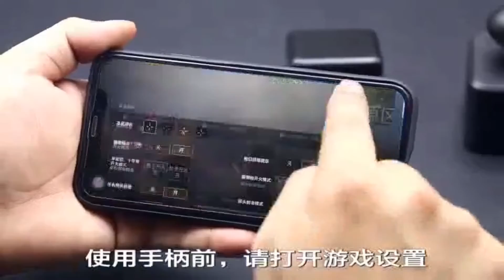Every Mobile Player Should Play Like This ll PUBG Mobile Controller & Trigger Switches ll PUBG Game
Hello Everyone, Welcome To My 👉""Amazing Gadgets""👈 Youtube Channel.

▶Today's Video◀

PUBG Mobile Controller & Trigger Switches
pubg controller mobile
pubg controller mobile in pakistan
pubg mobile controller amazon
Best Mobile Gamepad
ULTIMATE PUBG Mobile Controller & Trigger
PUBG Mobile Triggers Are LIT
PUBG Gamin

                                                             ▶Products Links◀

1: Baseus For PUBG Mobile Gamepad Joystick L1R1 Mobile Phone Game Shooter Controller Trigger Fire Button Handle for iPhone Android
2: MIX3 PUBG COD Artifact Auxiliary Game Mobile Phone Mouse Keyboard Tablet Game Controller Throne Automatic Pressure Grab
3: D9 Portable PUBG Game Controller Gamepad Mobile Phone L1 R1 Trigger Shooting Aim Key Button Gamepad Joystick For IOS Android
4; Flydigi Beehive Game Controller Sweatproof Gloves 2/3 Generatio for Phone Gaming,PUBG and other professional touch screen thumbs

""Amazing Gadgets""  About Section:

👉'''Amazing Gadgets''' is your number one Source to Buy Best Quality of Products from AliExpress, Amazon, GearBest, Banggood sites!

👉I'm Trying my best to bring Every Type Of Useful Gadgets and Awesome Products on my channel, which you can buy and make your life Easier.

                                    ▶NOTE◀

                                    👉All links to the products are in the description below each video!

Why to chose ""Amazing Gadgets"" ❓
👁👁👁On our channel you can Watch👁👁👁

                                            ______________🔴  Note  🔴______________

All content used is copyright to ""Amazing Gadgets""
Use or commerical display or editing of the content without proper authorization is not allowed.
By Amazing Gadgets.